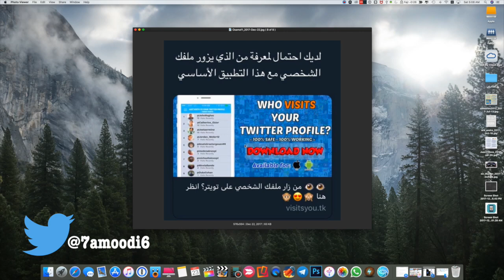مين زار ملفك الشخصي في تويتر والفيس بوك والانستقرام